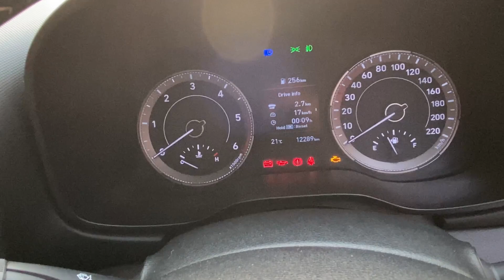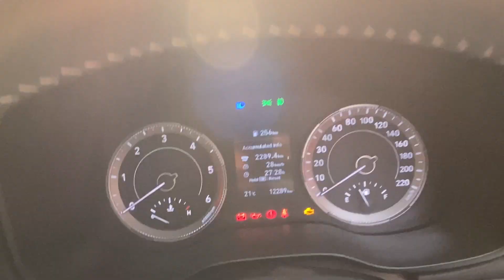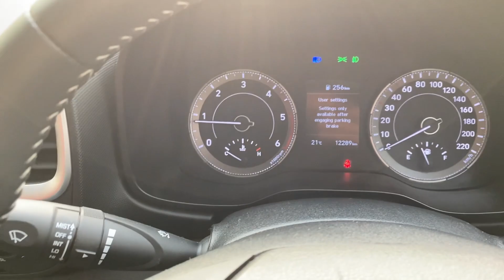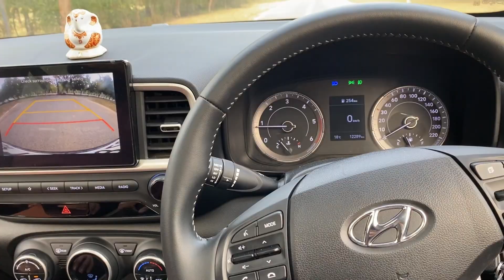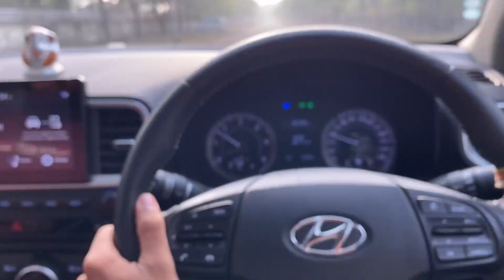Hyundai venue sx 2022 full review || with on road price and all features || Harshit bhati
in this video i will tell u about Hyundai venue 2022 sx facelift variant full detailed review . u can also checkout hyundai venue speakers quality at the end of the video | Plz share your valueabel thoughts and comments thanks for watching ❤️🙏

Ummed hai apko video pasand ayi hogi